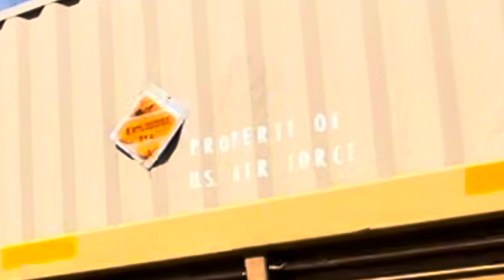A UNITED STATES MILITARY FREIGHT TRAIN CARRYING EXPLOSIVES!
Every single car on this train( besides the grain car in the front and box car on the end) all had United States Military and explosives on the sides so a very cool train indeed ! Hope you enjoy!

Filmed 9/3/2023